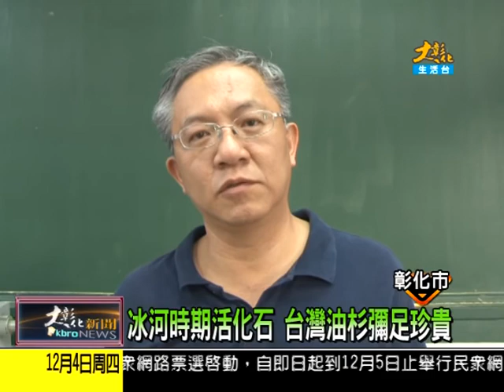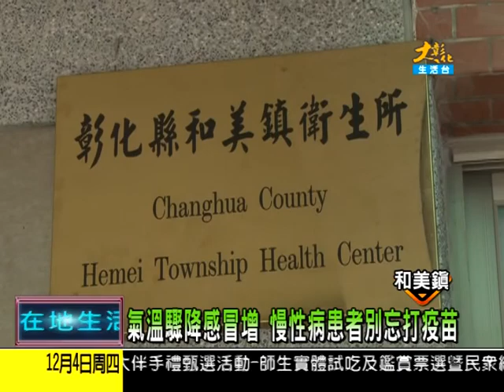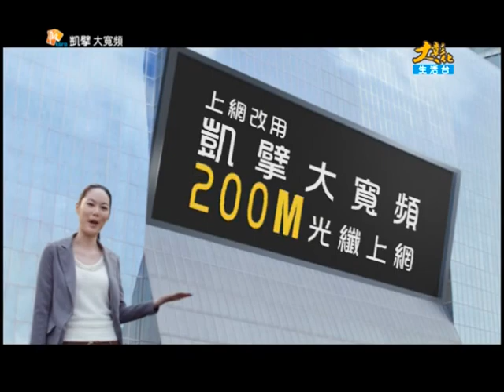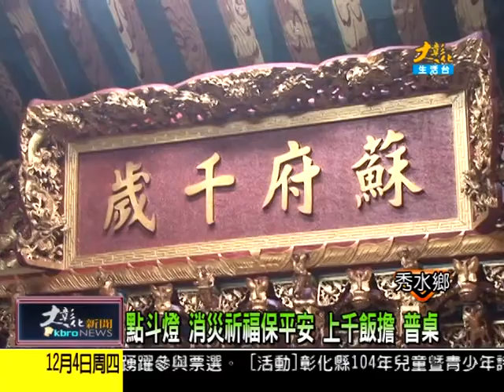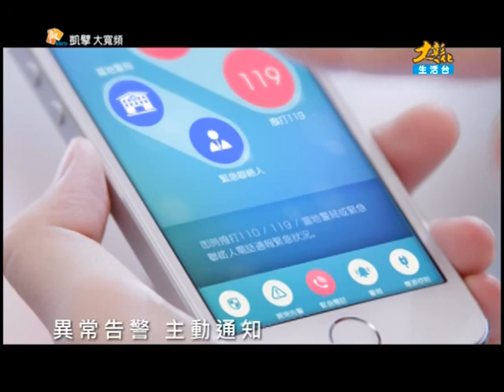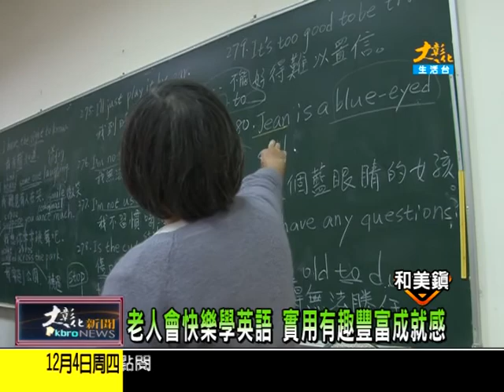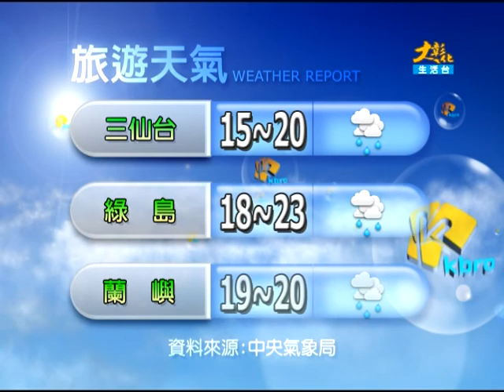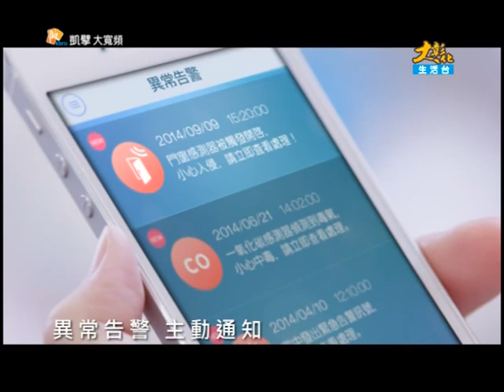1031204大彰化新聞